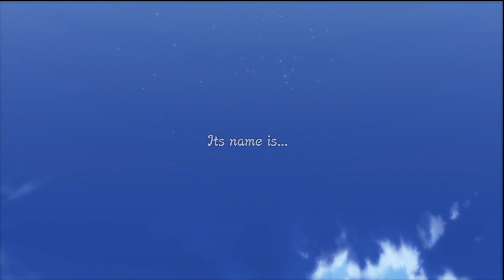Naruto Shipudden: Ultimate Ninja Storm 3 - Campaign - Chapter 1: Part 1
Naruto vs Raikage 21:00
My PSN: Tx3089 [For Messages Only][No Friend Requests]
System Played On: PS3
Recording Hardware: Happauge HD PVR
Recording Software: Eye Tv 3.5.4
Editing Software: Final Cut Pro X - Adobe After Effects - Photoshop CS5
Gear: 22' Samsung LED - Retina Macbook Pro 15' - Snowball Microphone - Canon Rebel T3 DSLR Camera